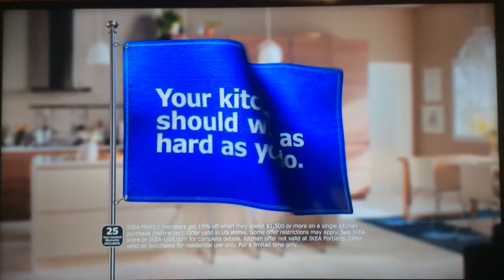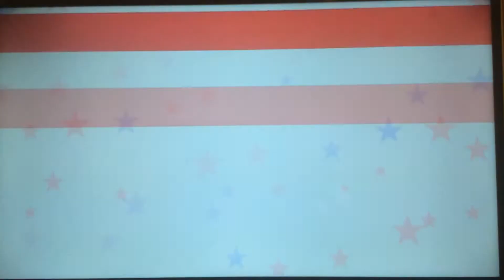KGO ABC 7 News at 11pm teaser and breaking news open June 13, 2017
With Dan Ashley and Ama Daetz
Taken after "Fresh Off The Boat" on Tuesday June 13, 2017 on KGO-TV ABC 7 San Francisco-Oakland-San Jose, California.
COMMERCIALS:
- IKEA